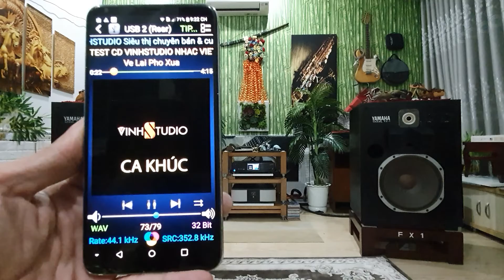Ve Lai Pho Xua ll. Fx-1